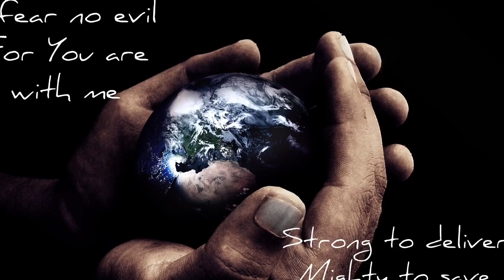Keep Looking Up Stevie J Rose and the Rio Grande Band